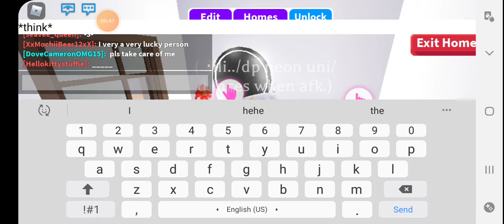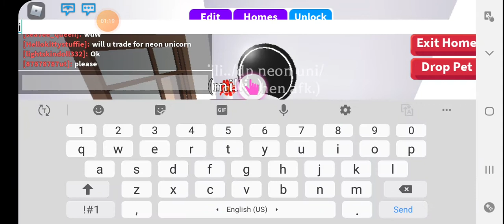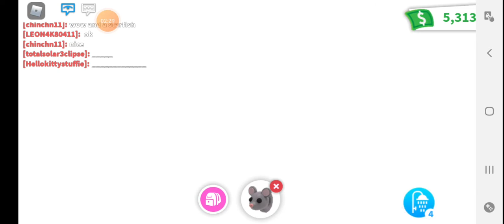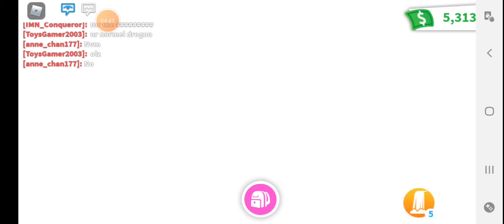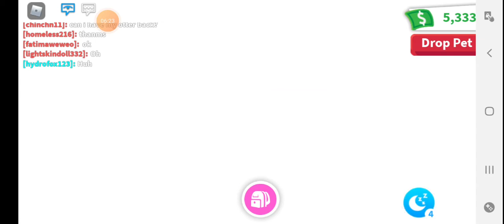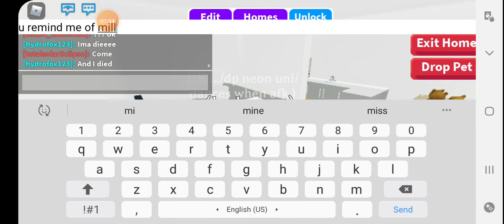Sewer rat (mini movie) in adopt me roblox